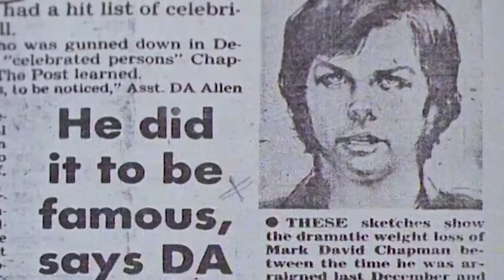Top 10 Deadliest Assassins 2021 Updated and No diseases made the list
Their assassinations cause major uproar and changed history forever. In this list we will be looking at the assassinations that managed to stop the Butcher of Prague, and of course, the men who killed major heads of state and famous presidents… So, without further ado, let’s look at the Top 10 Deadliest Assassins. Let’s dive right in, shall we?!
#10 Jozef Gabcik and Jan Kubis

A lot of talk about people killing important members of our society, and we start this list off with a duo that saved thousands if not millions of people. Why? Well, it’s because this dynamic duo managed to kill the leader of the German Secret Police of WWII, Reinhard Tristan Eugen Heydrich.

He was the Spanish communist that managed to kill one of the most prominent political figures in the USSSR. He was tasked with killing Leon Trotsky, and very famous opponent of Stalin. When Stalin rose to power, he knew that Leon Trotsky would be causing problems in his communist regime. That’s why he decided to exile him in Mexico City. This is where Ramon Mercader comes into the picture.

He’s perhaps the most famous assassin in the entire world… as he managed to kill one of the greatest, if not the greatest presidents in the United States, Abraham Lincoln. Why did he do it? Because he didn’t approve of Lincoln’s decision to abolish slavery. Having a racist motive and being a confederate sympathizer, Booth wanted to kill the president as well as the Vice President and the Secretary of state, William H. Seward.

One of the most controversial and most popular assassination of our time is the one where the 35th President of the United States was shot while riding in the presidential motorcade through Dealey Plaza in Dallas, Texas.
The police says that on this historic day, November 22nd, 1963, there was an entire organization behind this monstrous crime.

While we have him listed as a deadly assassin in this video, he is actually considered an Armenian National Hero by some. Why? Because Soghomon Tehlirian is the man that actually was behind the assassination of the Grand Vizier of the Ottoman Empire.
The mission was called “Operation Nemesis” and Soghomon delivered the fatal blow to Talaat Pasha on March 15th , 1921. The reason Tehlirian is considered a national hero was because he killed the man responsible for the Armenian Genocide and sentenced to death by the Turkish Courts- Martial in 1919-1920.

John Lennon, the lead singer in the legendary rock band “The Beatles” was shot dead on December 8th, 1980. The man behind the murder was none other than Mark David Chapman. The man eve asked Lennon for his autograph and took a picture with the famous singer just a few hours prior to the assassination.

That’s the name of the man responsible for the death of one of the greatest minds of our generation, Martin Luther King Jr. Being the racist he was, James Earl Ray couldn’t believe that the African American population could finally enjoy the same rights as the Caucasian Americans.

When there’s an entire movie made about you based on your gruesome history, you must’ve done some pretty bad deeds. Richard Kuklinski was an American murdered and hitman. In an interview after his conviction, he said that he has killed well over 100 people.
His preferred method of killing was cyanide, although he has said that he varied the way he took a person’s life

« Et tu, Brute ? » Is the phrase Julius Caesar uttered when he saw that his long-time friend had plotted against him! When Caesar became a dictator over the land and it’s people, many were furious because this meant there would be no need for the Senate.
Complotting against the emperor, Brutus assembled a group of around 40 Senate members who devised a plan to kill the emperor.

He’s the guy that managed to start an entire war all by himself. After assassinating the Archduke Franz Ferdinand of Austria as well as his wife, the police captured him. This even caused major unrest in the region and eventually turned into the First World War.
The guy’s motives were to finally get rid of the Austro-Hungarian rule in Bosnia and Herzegovina and join all of the Yugoslav republics under one name and one state.